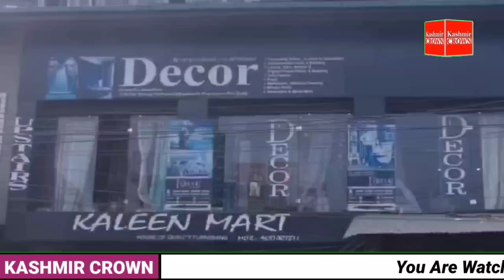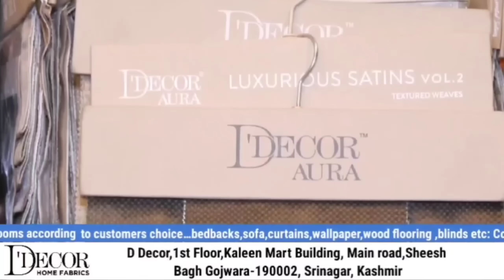sopore ka Jehlem mai chalang lagana wali ladki ke talash jari.